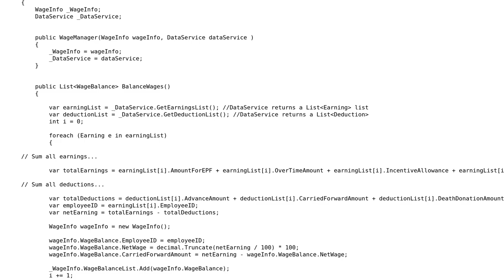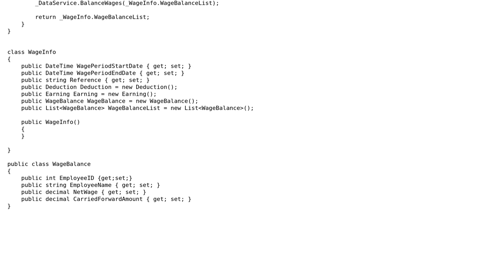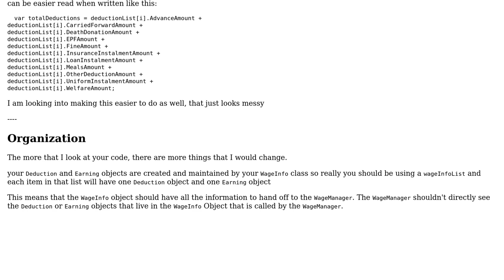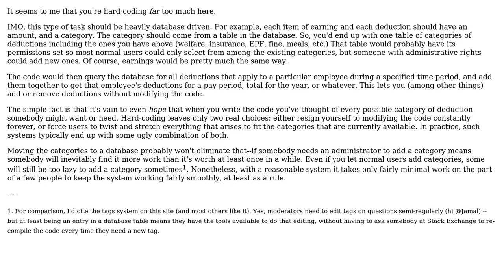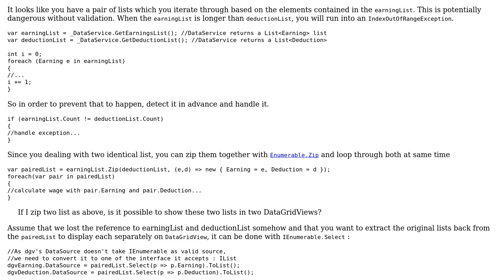Code Review: Calculate balance wages (3 Solutions!!)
Code Review: Calculate balance wages

With thanks & praise to God, and with thanks to the many people who have made this project possible! | Content (except music & images) licensed under CC BY-SA | Music | Images & others | With thanks to user Xiaoy312 user Malachi user Jerry Coffin user CAD and the Stack Exchange Network Trademarks are property of their respective owners. You are responsible for your own actions.